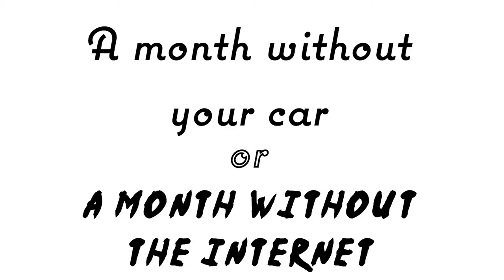The Cookhouse EP. 22 Ft. Alex (Young Culture)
We welcome Alex from Young Culture to talk about their latest single release, "Hum". Listen to Alex talk about their latest release "Hum" and the breakdown of the songs, what they have been up during the pandemic and if he would fight a duck sized Gorilla. All of this and more on tonights' episode!

COMPANY:
Company page - @Santokumedia
Owner/Content Creator - @mechristianc
Graphic Designer - @andi.soli
Marketing Strategist - @melanie.langdon
Creative Writer - @haecreates